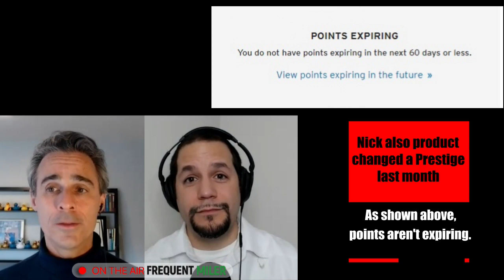Analyzing deals from Aeroplan, Amex, & Spa Week | Frequent Miler on the Air | Ep46 (May 8 2020)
Greg and Nick discuss:
-Aeroplan mileage sale: Crazy deal, or crazy customers? Is Greg getting even crazier?
-Amex's different strategy for our northern neighbors: what they've got that we don't and whether or not we think they'll do something similar in the US
-Spa Week deal: I said this deal stinks and if you didn't click through to the post you might have missed Greg's comment about why it could be great. With Mother's Day around the corner, this could be worth pursuing

All that and more. Timestamps:

00:00 - (Start from the beginning)
00:23 Reader feedback
04:01 What crazy thing did Citi do this week? ("Expiring" points after a product change - that won't really expire)
10:02 What crazy thing did Hilton do this week?
13:39 Aeroplan promotion: Points on sale May 7-13
18:40 Did Greg buy? Is he thinking about it? Should anybody buy? Why or why not?
23:52 Why were so many people buyers? Has our hobby gone mad?
25:13 We're always buying miles by giving up cash back to accept points.
26:51 Greg is going to transfer to Air Canada for elite status. Why??
31:55 Greg makes a prediction. We all know how he's doing with predictions this year.
32:26 Amex throws Canada a bone. What's with that? It's not Canadian Express. Will they increase redemption value stateside as well?
40:38 A deal that stinks...but doesn't. This is why you should click through and read the comments.
48:23: Question of the Week: Which card for groceries in August?